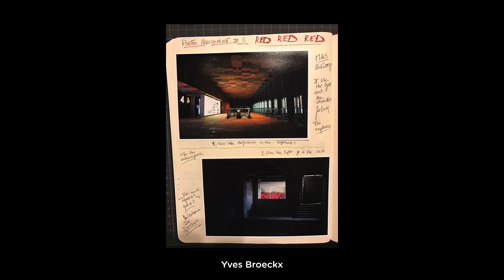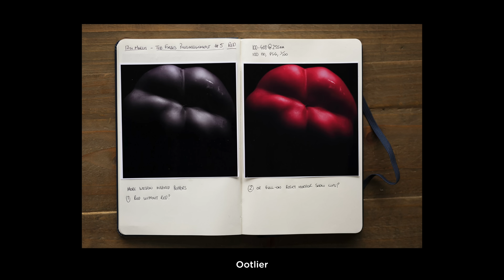YOUR PHOTOS :: Photo Assignment #6 - RED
This week's photo assignment is simply called RED - there are some amazing photos here.

Ted Forbes
The Art of Photography
USA